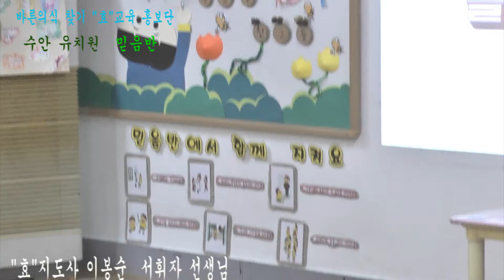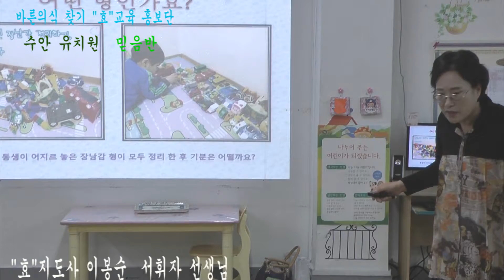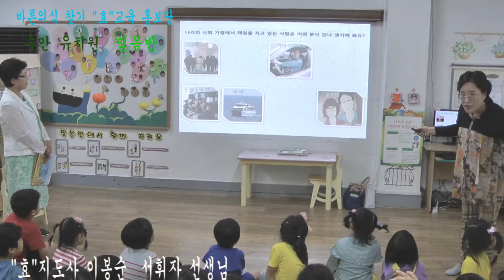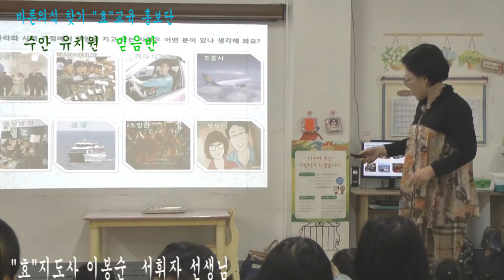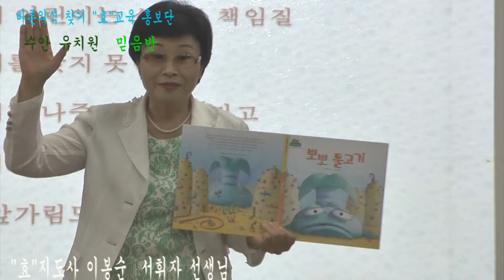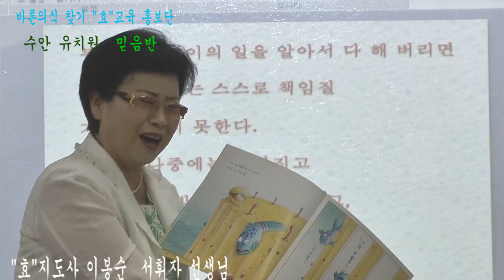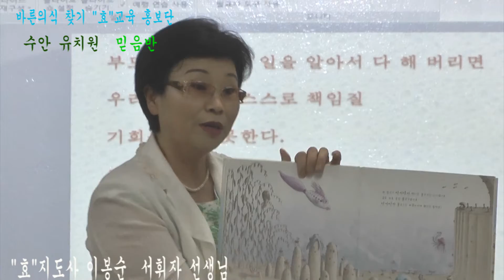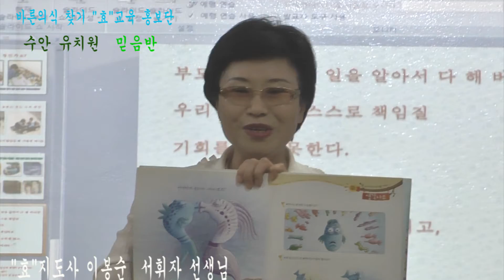바른의식찾기 효교육홍보단제3조 이봉순 서희자, 수안어린이집, 2015,6,17.